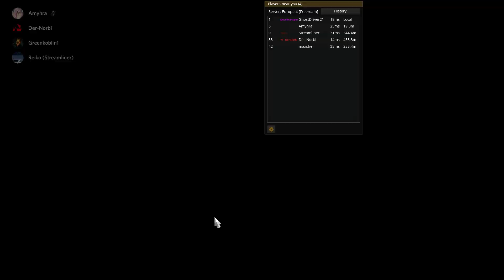ETS2 Euro Truck Simulator 2 Multiplayer 2019 05 13 23 41 45 Wieder mit Freunde fahren Teil 3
Multiplayer # 121.3